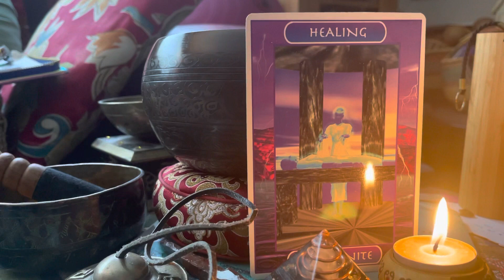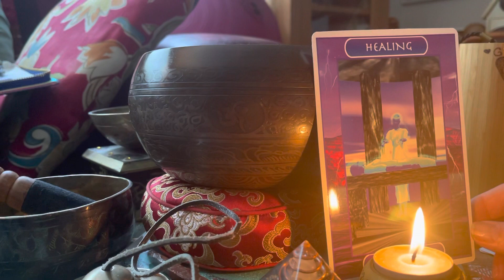Fire & Water - Healing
Enjoy these few minutes
to settle into the sacred healing sounds
Your nervous system
will appreciate you !! 🙏🏻☮️